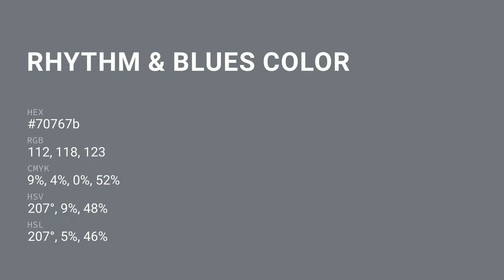Rhythm & Blues color 70767b hex color - Blue color - Warm color 70767b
What color is Rhythm & Blues ? 70767b hex color - Blue color - Warm color 70767b

Hex 70767b Color Code is also known as Rhythm & Blues color.